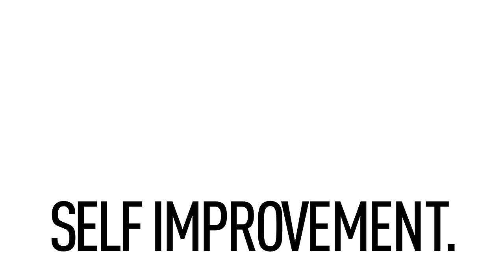1 Guy 9 Hats | Carlos Costa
Hat #1. Short Brim Trilby Fedora - Goring Bros

Hat #2. Short Brim Trilby Fedora - Galimberti P. Lemahieu

Hat #3. Short Brim Teardrop Fedora - Hornskov Kobenhavn

Hat #4. Teardrop Fedora with Tall Crown - Hornskov Kobenhavn

Hat #5. Centre Crease Fedora with Tall Crown - Hornskov Kobenhavn

Hat #6. Homburg - Hornskov Kobenhavn

Hat #7. Western Fedora - Hornskov Kobenhavn

Hat #8. Wide Brim Fedora - Canoli

Hat #9. Wide Brim Fedora - Brixton